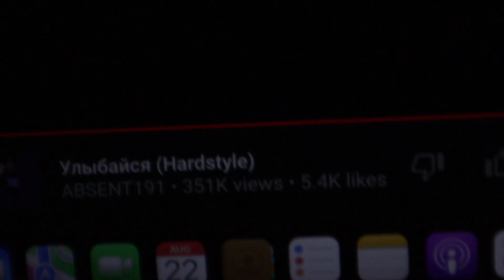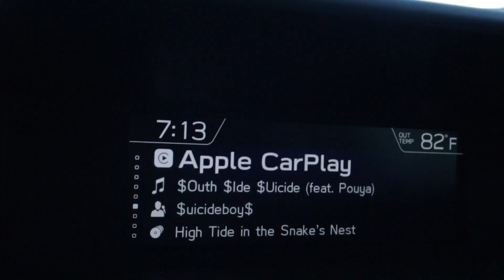STIMULANT FEIND FINDS SOLACE BY MOVING HEAVY CIRCLES | BENCH PRESS & ODD LIFTS | GYM VLOG #3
✝️[All Glory Too God]✝️
“Be strong and courageous do not be afraid do not be discouraged for the lord your God will be with you wherever you go”- Joshua 1:9